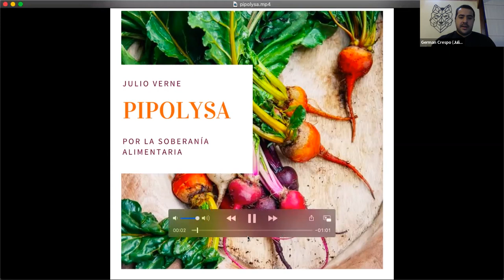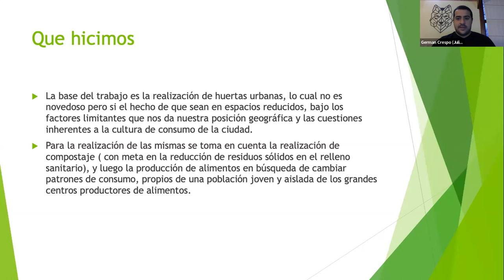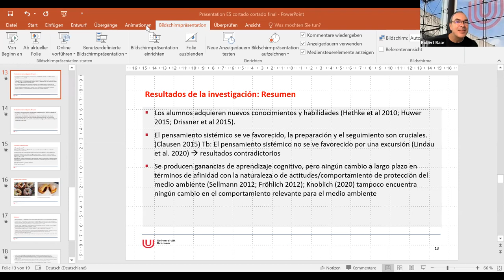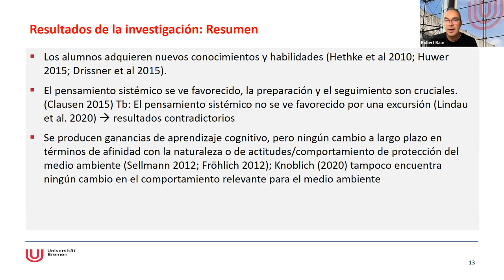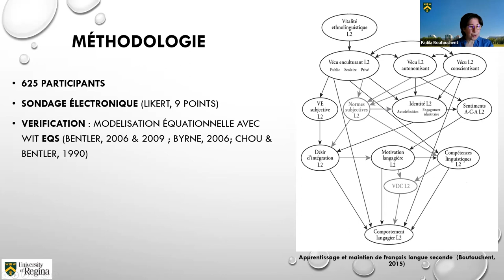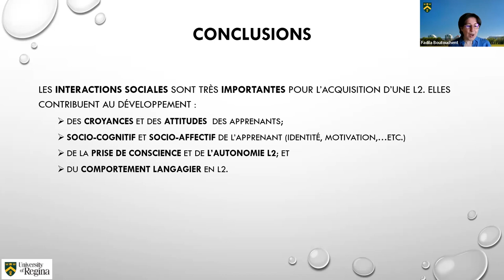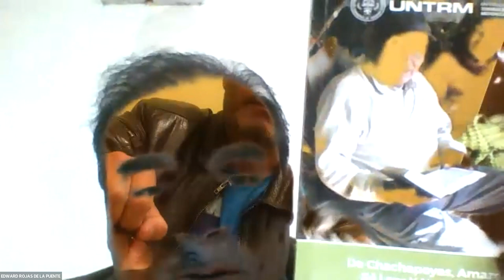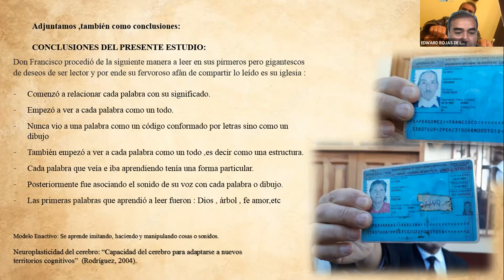XX Congreso AMCE - Desarrollo sostenible Mesa 7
Conferencias:
"PIPOLYSA, una experiencia de aprendizaje (en educación ambiental) basada en proyectos". Crespo, Germán Matías.
"Le rôle de la conscientisation langagière dans l’acquisition du français comme langue seconde au Canada. Une étude empirique". Boutouchent, Fadila.
"Sé leer pero no sé escribir (historia de casos)". Dr. Edward Enrique Rojas de la Puente.